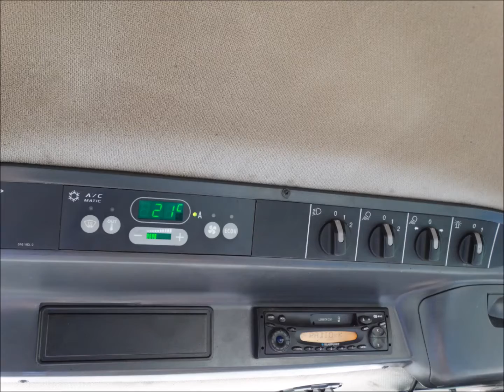Endlich geht/ging es los ..mit Mais Häckseln2k16